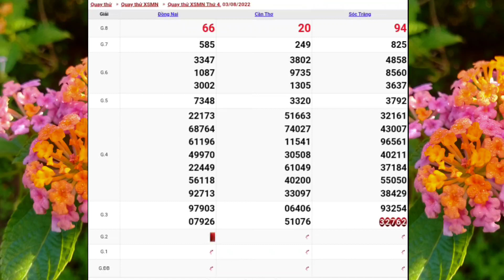XSMN • Quay Thử Xổ Số Miền Nam P2 Hôm Nay Thứ 4 Ngày 03-08-2022